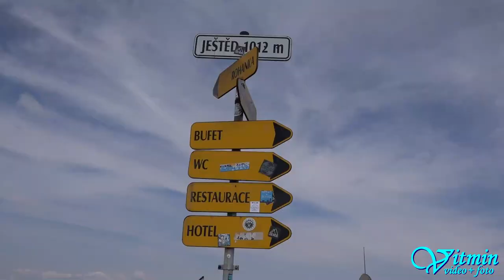Škoda 130 LR - Petr Strnad - Ještěd 2018 - HOSTR Prix Liberec